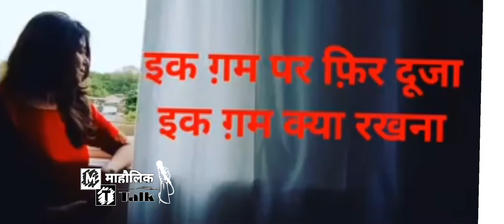Shayari || Poonam Khatri || Urdu Shayari || maholic Talk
Shayara — Poonam Khatri